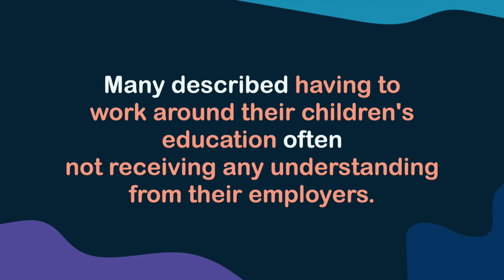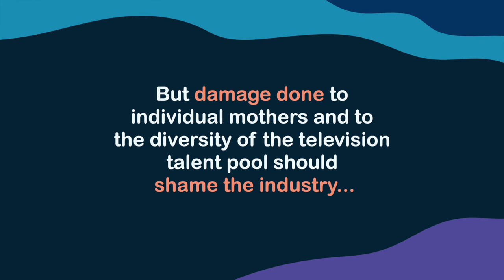Locked Down and Locked Out - Short Film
The COVID-19 pandemic and associated government lockdowns have been nothing short of a disaster for mothers working in the UK television sector.

Locked Down and Locked Out: The impact of the COVID-19 pandemic on mothers working in the UK television industry is research led by the Institute for Screen Industries Research in collaboration with sector organisations SMTJ and Telly Mums Network, and with the support of Bectu.

More than 500 respondents were asked about changes to their work patterns, home-schooling responsibilities, the sharing of childcare and their physical, mental and emotional wellbeing during the pandemic.

The report recommends a range of actions to mitigate the effects of disrupted working lives on mothers in TV in the future. These include changes in attitudes of partners, colleagues and friends to the gender-biased burdens that continue to be placed on mothers; management training; flexible working patterns such as job-shares, home working and flexitime; programme budgets with built-in childcare provision and funding; better compliance to production company and regulators’ obligations to the Equality Act 2010 and motherhood being included in diversity and inclusivity debates within the industry.